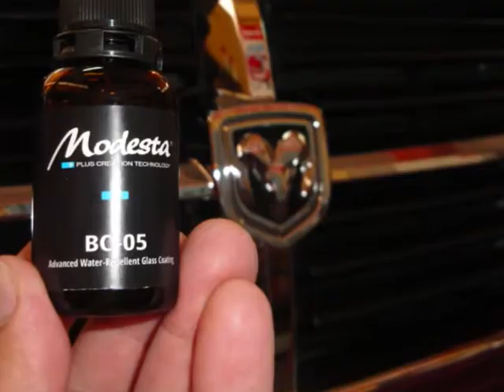DODGE CALIBER MODESTA P-01A & BC-05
modesta P-01A & BC-05 by autodetail.